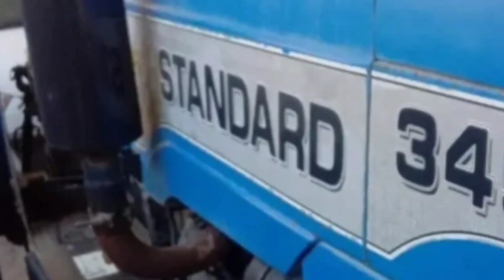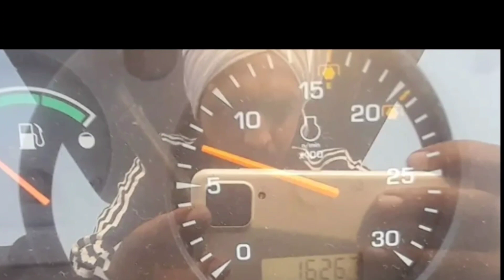second hand tractor sale part 165